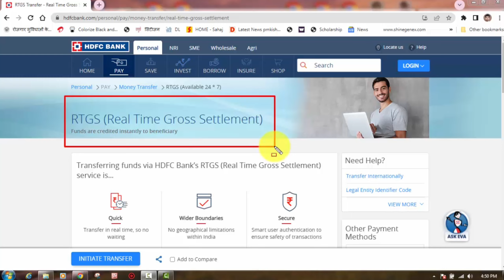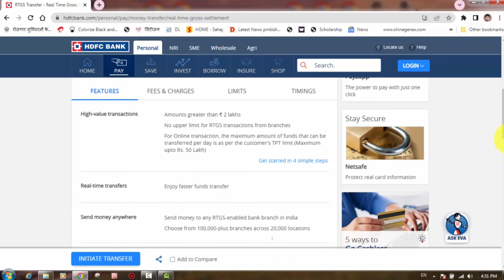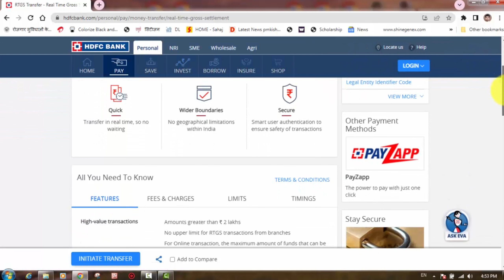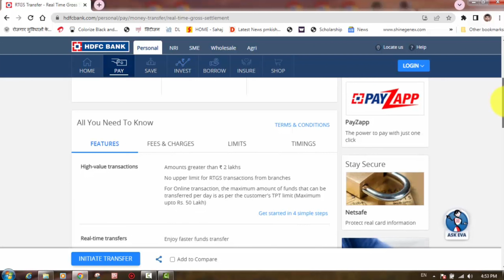RTGS Kya Hai ll Real Time Gross Settlement Full Details l Benefits l Charges l Technical Agent Vinod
Topic :-  What is RTGS

rtgs
rtgs kya hai
rtgs kya hota hai
rtgs kya hota h
what is rtgs fund transfer
what is rtgs and neft in hindi
online fund transfer
mobile banking money transfer
net banking money transfer
rtgs mmid
rtgs mmid means
rtgs mobile banking
rtgs mobile no and mmid
rtgs pnb net banking
rtgs sbi net banking
imps idbi net banking
rtgs atm machine
rtgs payment system
rtgs payment service
rtgs payment service in hindi
real time Gross Settlement